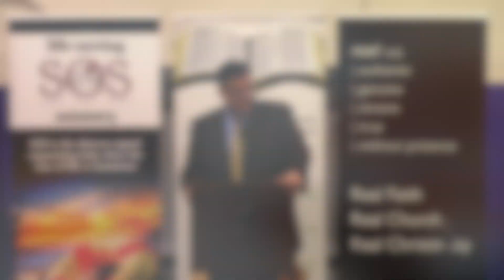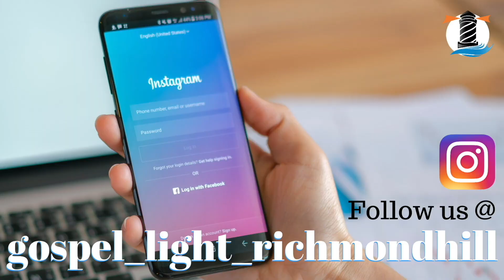1 Timothy 1:1-12